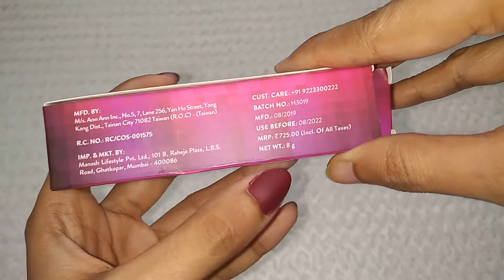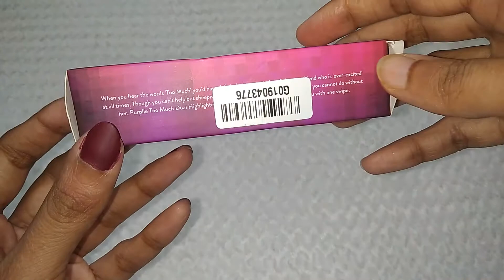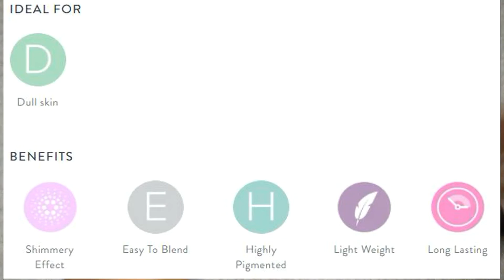Shades of Purplle Highlighters /Purplle Too Much Dual Highlighters | Awesome shade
Purplle Highlighters /Purplle Too Much Dual Highlighters | Awesome shade

3-9-2021

Hey Beautiful,

Today I am telling you about Best Lipstick Shades for Festive/ Party wear @Purplle.com | Awesome shades | styloshipra. So lets enjoy the video. If you have any queries or doubt then feel free to post your queries or comments.

1. On All the products I always give my Honest Review.

2. The Products shown or Reviewed on this channel are the products I like/love to use. I have never ever tried to push or promote products for anyone. I only recommend products based on my personal experience.

3. The information provided on this channel is for general purposes and should not be considered as professional advice.

4. I am not a Licensed Professional or Medical practitioner. So always make sure that you should consult a professional in case applying on yourself or anyone else.

5. Before using any of the content or my channel name in your video kindly take permission in advance otherwise you may suffer with youtube content strike.

6. I have made this channel to bring awareness, positivity and togetherness. So, lets learn from each other and make friends.

7. You will be blocked and reported immediately, If you are found spreading hate / negativity.

8. I hold the copyrights of all the content available on this channel. In case of any query or inquiry do contact the undersigned.